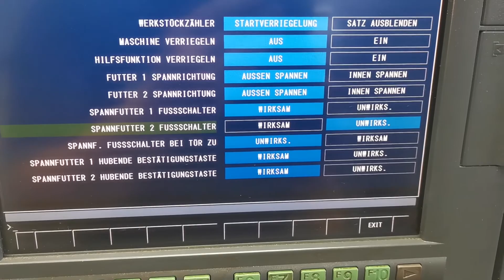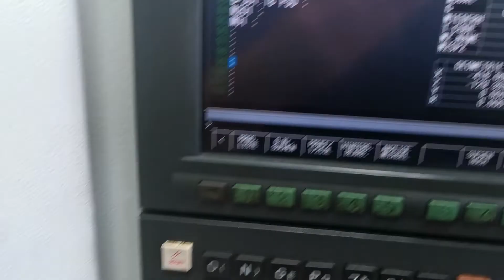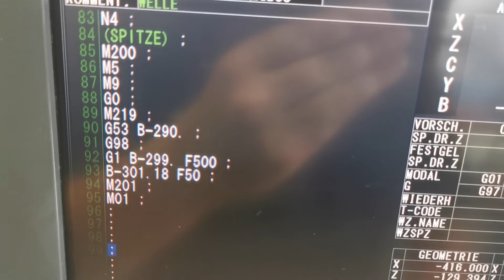Reitstockspitze in Gegenspindel verwenden | für alle CNC-Drehmaschinen mit Gegenspindel anwendbar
Anleitung für die Verwendung einer mitlaufenden Reitstockspitze (mitlaufende Zentrierspitze) in einer CNC-Drehmaschine mit Gegenspindel. Es sind keine zusätzlichen Optionen für die Gegenspindel (Reitstock-Optionen, einstellbarer Druck für Gegenspindel) erforderlich. Der beschriebene Ablauf kann herstellerunabhängig an allen Drehmaschinen mit einer Gegenspindel durchgeführt werden.

Wenn man für eine Bearbeitung eine mitlaufende Reitstockspitze benötigt, aber nur eine CNC-Drehmaschine mit Subspindel zur Verfügung hat, sollte man wie folgt vorgehen:

-Material in die Gegenspindel einspannen
-das Teil auf Anschlag einspannen, damit sich die Reitstockspitze später nicht verschieben kann
-einen Konus ins Teil drehen
-Gegenspindel orientieren
-Reitstockspitze (mitlaufende Zentrierspitze) einsetzen

Im Video ist auch zu sehen, wie das Programm für das eigentliche Werkstück aussehen sollte.

Viel Erfolg bei der Umsetzung!

Liebe Grüße
Sven

PS: Schreibe deine Fragen oder Anmerkungen gerne in die Kommentare. Ich freue mich auf dein Feedback.